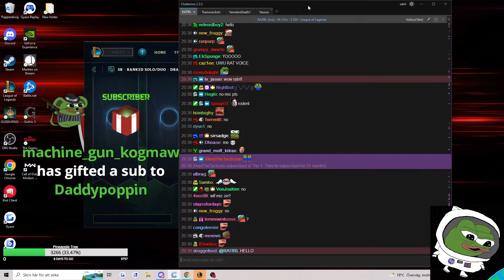Daily Ratirl Moments #2